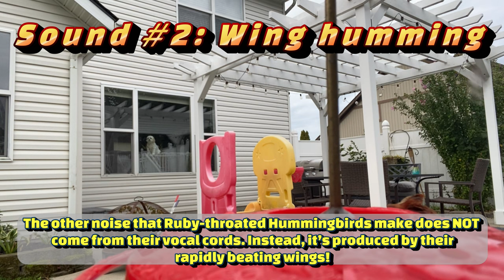Ruby-throated Hummingbird Calls and Sounds (2024) - The TWO noises these birds make!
You are going to learn how to identify the CALLS, TWITTERING, and HUMMING of a Ruby-throated Hummingbird (Archilochus colubris).

Check out the LIVE bird and animal cameras streaming from my backyard.

00:00 THERE ARE 2 COMMON SOUNDS THAT RUBY-THROATED HUMMINGBIRDS MAKE:

00:16 SOUND #1:

Their most common noise is a series of twittering squeaks, which sort of sounds like a mouse!

Listen for these rapid, squeaky chirps as hummingbirds chase each other in territorial disputes. Males also use this vocalization as a warning to other males that have entered their territory.

I commonly hear my hummingbirds making this sound when they approach my feeders, especially if I’m standing nearby! Once you know what to listen for, you will likely start to hear your hummingbirds many times before seeing them.

00:47 SOUND #2:

The other noise that Ruby-throated Hummingbirds make does NOT come from their vocal cords. Instead, it’s produced by their rapidly beating wings!

True to their name, both sexes make a humming sound with their wings! The noise is slightly louder and higher pitched with males.

The humming resembles a buzzing bee. I know many people who have panicked that a bee was nearby, only to smile with relief at the sight of a hummingbird. 😊

Creating this humming sound with their wings is no small feat. Ruby-throated Hummingbirds can beat their wings up to 50 times per second!